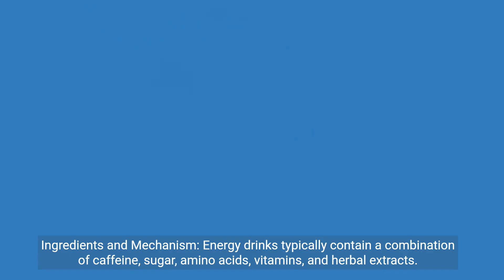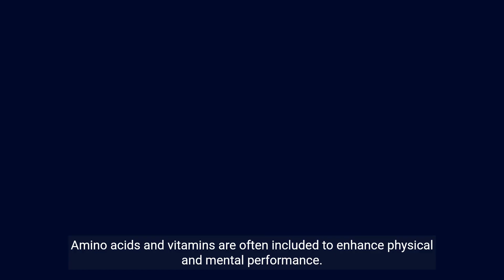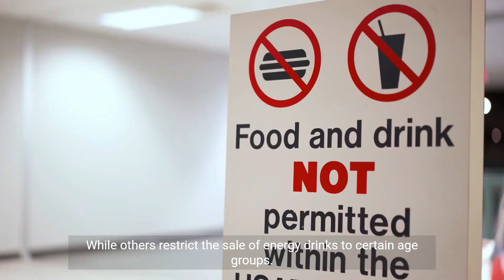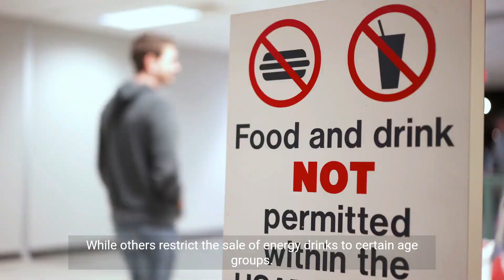The Controversial Brew - A Deep Dive into Energy Drinks (4 Minutes)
Energy drinks are beverages designed to provide a quick boost in physical and mental alertness through a combination of caffeine, sugar, and various other ingredients. Typically packaged in vibrant and dynamic containers, these drinks often contain high levels of caffeine, taurine, B-vitamins, and sometimes herbal extracts or amino acids. Marketed as a solution to combat fatigue, enhance concentration, and improve performance, energy drinks have gained popularity, especially among the younger demographic seeking an energy boost for various activities. While they can offer a temporary surge in energy, it's important to note that excessive consumption may lead to adverse health effects, including increased heart rate, insomnia, and potential risks associated with high sugar content. As with any caffeinated product, moderation and awareness of individual health considerations are crucial for those considering incorporating energy drinks into their routine.